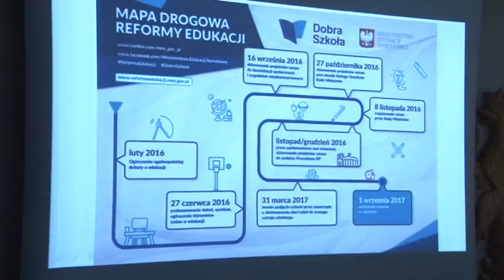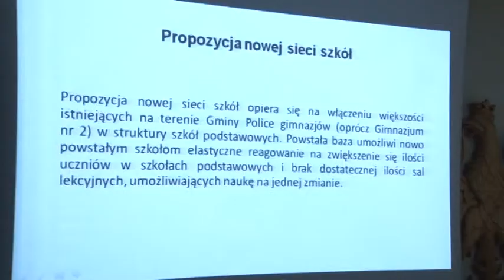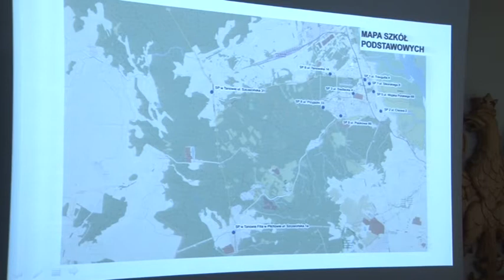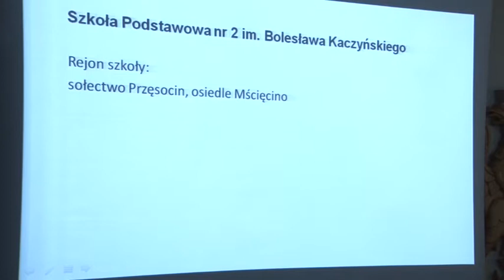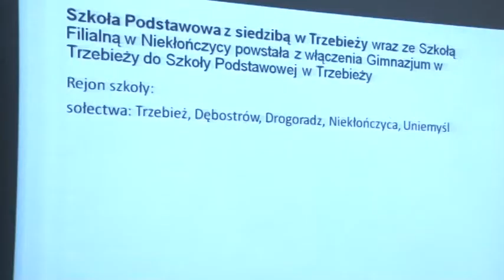XXVII Sesja Rady Miejskiej w Policach